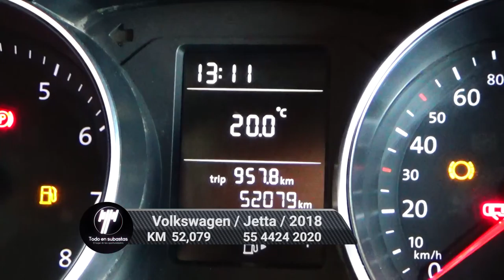Volkswagen / Jetta/ 2018 - 5094